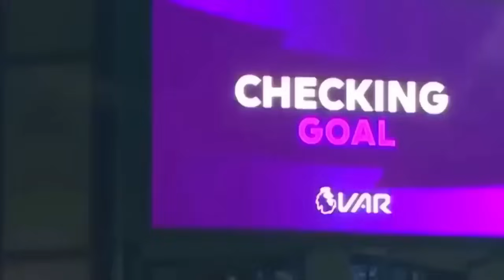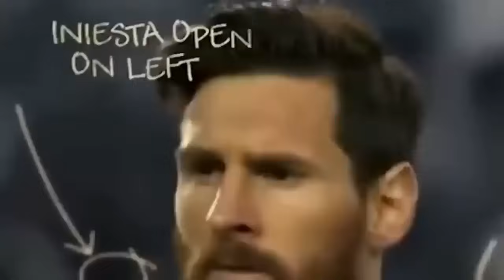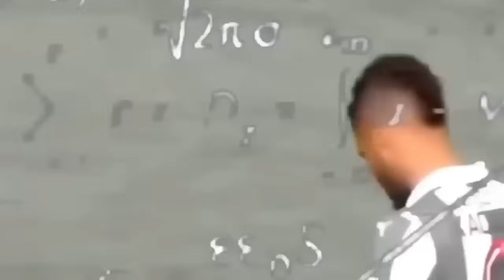😱 Momentos INTELIGENTES en el FÚTBOL *1000 IQ* 😎